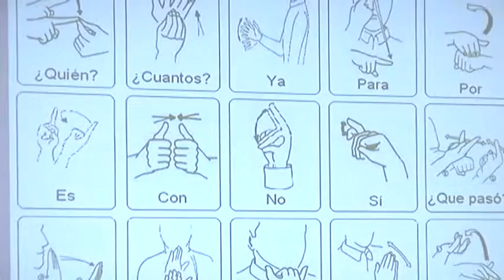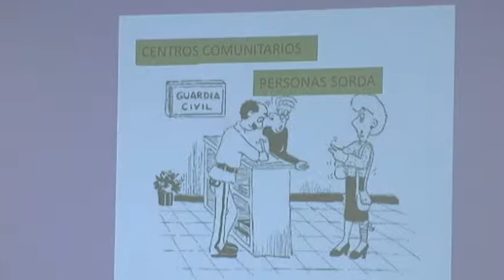Curso de señas para atender a sordos en GE 06 Octubre 2015